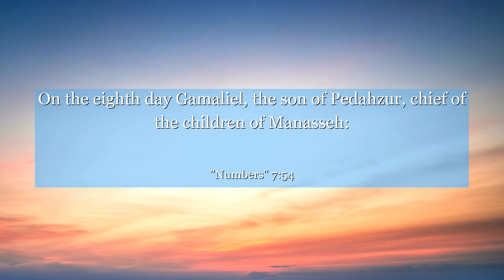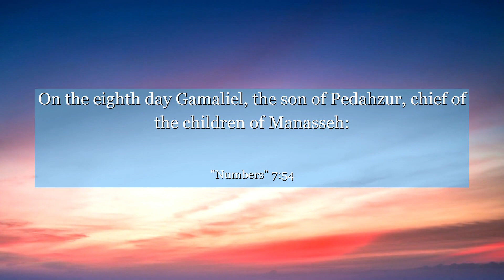Numbers 7:54 On the eighth day Gamaliel, the son of Pedahzur, chief of the children of Manasseh:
In Numbers chapter 7:54, discover a powerful lesson of unity and dedication. This verse beautifully illustrates the collaborative efforts of individuals, showcasing the strength that lies in coming together for a common purpose. Learn from this passage and embrace the importance of working hand in hand, as it holds the potential to achieve greatness beyond what we could ever accomplish alone. Let this verse inspire you to foster unity and dedication in your own life, and witness the incredible impact it can have on your journey towards success and fulfillment.